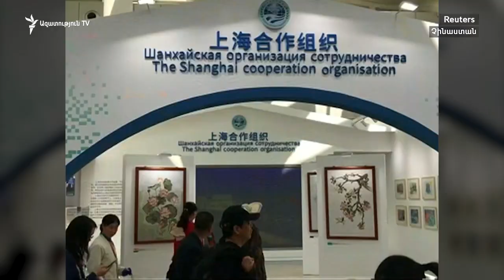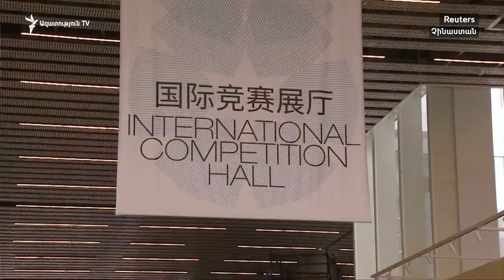Հայաստանը մասնակցում է Չինաստանում բացված այգեգործական ցուցահանդեսին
Հայաստանը իր արտադրանքով մասնակցում է Չինաստանում բացված այգեգործական միջազգային ցուցահանդեսին: Ցուցահանդեսը կես տարի շարունակվելու է՝ մայիսից մինչև հոկտեմբեր: Այցելուներին ցուցահանդեսը գրավում է բազմատեսակ բույսերով ու ծաղիկներով, գեղեցիկ զարդարված ցուցասրահներով: